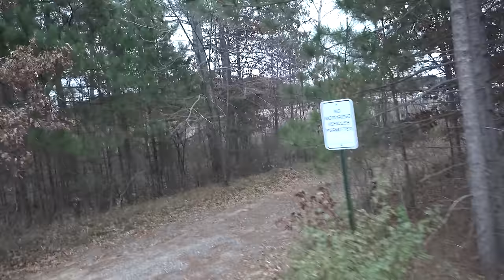TINY BIKE CAMPER WITH MY WIFE? | E-Bike Camping in the Woods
My wife and I see if we can both fit for a night in my tiny bike cabin! We enjoy some time together sitting by a fire, making some delicious food and exploring the woods.

Bike Cabin Specs:

-3.5 x 8 Feet (28 square feet)
-3 Windows
-Memory Foam Mattress
-USB Power Hub
-LED Reading Light
-(2) USB Fans
-(2) Candle Lanterns
-Single Burner Propane Stove
-Small Camp Chair
-Small Camp Table